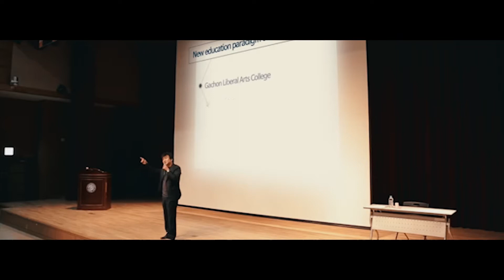Ольга Пыхова об учебе в Gachon University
Выпускница АУЦА 2020 Ольга Пыхова после окончания первого курса стала участницей программы по обмену студентами. Местом своей учебы Ольга выбрала Gachon University в Сеуле, Южная Корея. В видео она рассказывает, как повлияла на нее учеба в Корее, и почему не надо бояться трудностей.